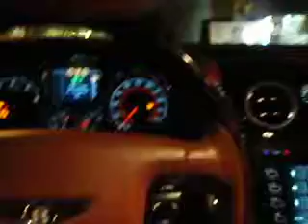CUZO ROCKING THE WHITE 4 DOOR BENTLEY IN MIAMI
CUZO HANGING OUT ON OCEAN DRIVE IN STYLE!